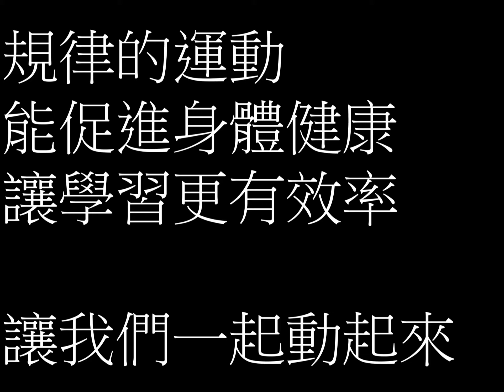停課不停學【桃園市國中名師講座】線上直播教學＿七、八年級體育＿6/18(五)下午3時＿健康有氧體適能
教學主題：健康有氧體適能
授課教師：永安國中葉志華教師

課程期間：5/20(四)延長至6/25(五)，週一至週五，每日5節，上午9、10、11時及下午2、3時整點開課。

播放頻道
1.YouTube頻道「桃園市政府教育局國中教育科官方帳號」，直播結束後影片置入各科目清單，可隨時觀看回溯影片。
2.本市有線電視臺第3公用頻道：本課程自5/20(四)至7/2(五)，週一至週五，每天上午9時至11時，下午2時至4時於本市3家有線電視CH3公用頻道播放。

觀課步驟
1.鼓勵本市國中教師及學生作為線上同步或非同步教學資源。
2.教師可先於Google Meet(或其他視訊平臺)建立班級線上課堂群組，邀請班級所有學生加入課堂共同學習，並確認學生出席情形。
3.直播開始時，請教師先連結直播網址，分享教師螢幕畫面予課堂班級學生，師生共同觀看直播課程。
4.直播教學結束後，教師及學生可於班級線上課堂進行課程討論及延伸學習活動。
5.倘無法於直播時間參與課程，亦可觀看回溯影片，或於有線電視臺收看。